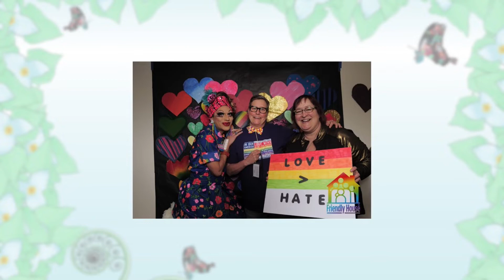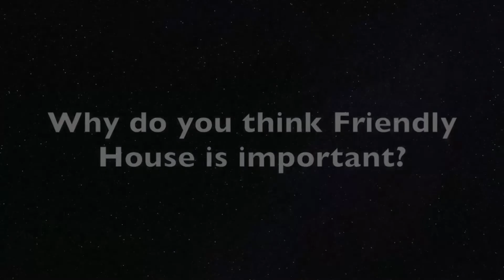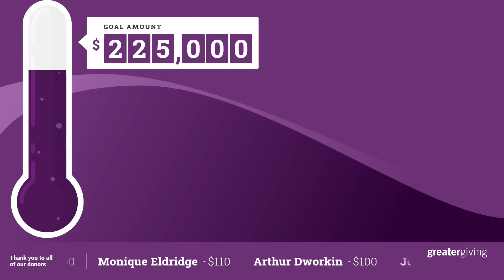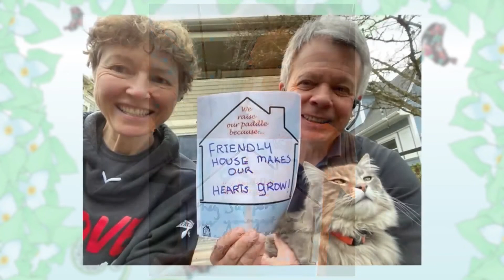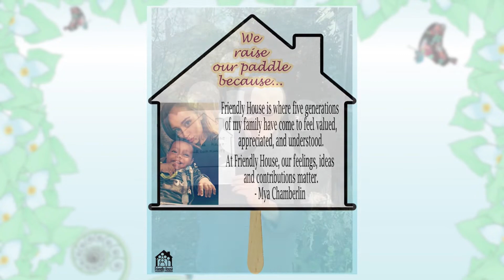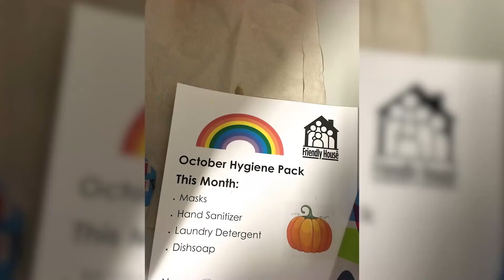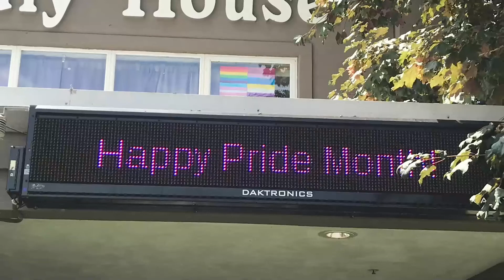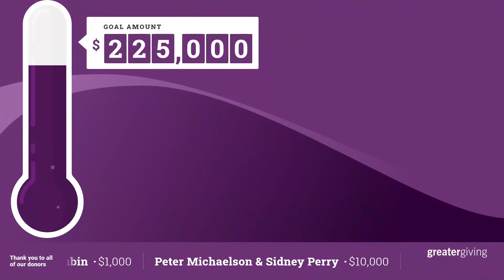Friendly House 2021 Virtual Spring Auction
A celebration of our community, and a look back at Friendly House's adaptation to COVID-19. Recorded April 9, 2021.